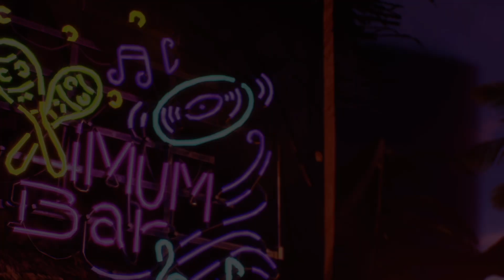Newww Street Fighter Sixxxuh DLC character Aaliyah!